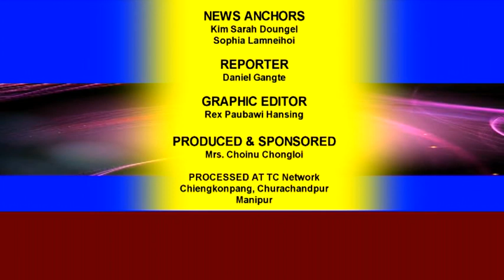TC Network Thusoh, 11th July, 2020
From India, Manipur, Churachandpur